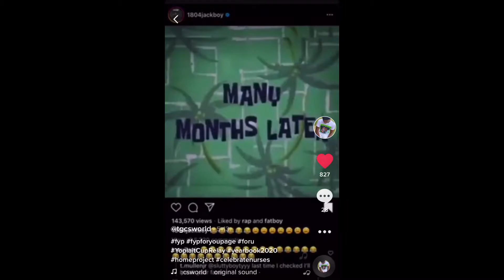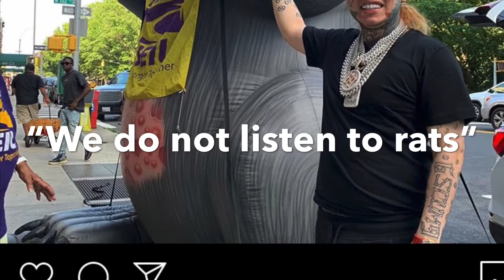Lil Durk “ALLEGEDLY” Dissed Six9ine In Drakes “Laugh Now Cry later (Not Reaching) (Logical Proof)🤯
Socials
SC:gamingprov